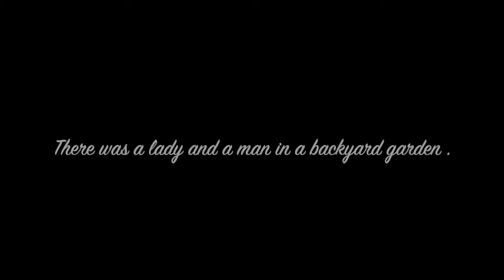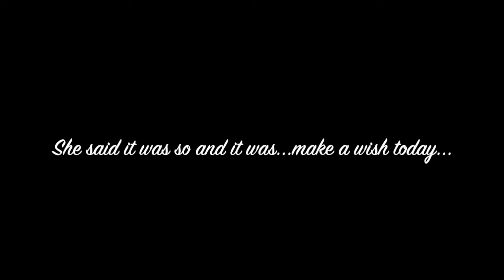The Angel and The Philosopher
A little improvised song and video I made completed with Labradoodles dancing in the background of the audio :)